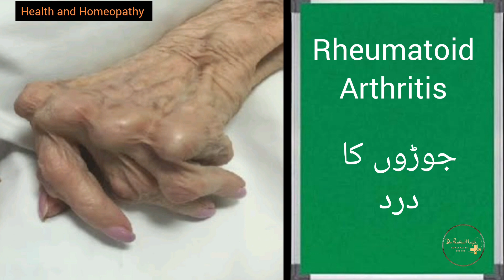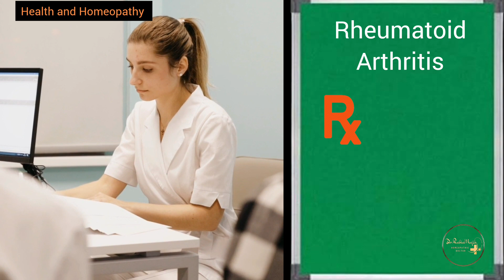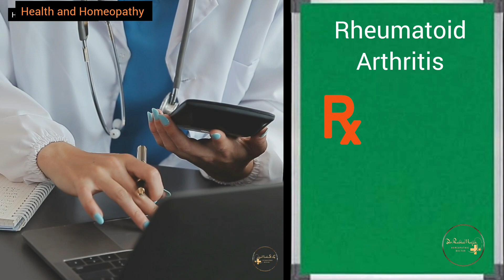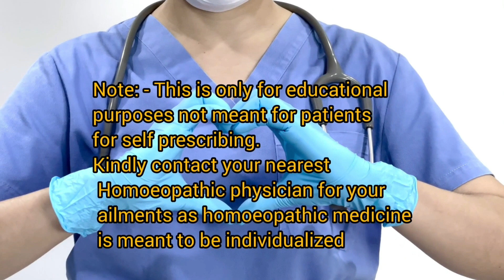Rheumatoid arthritis is treatable With homeopathy| RA factor is treatable | Dr Rabia Majid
rheumatoid arthritis RA factor positive is treatable With homeopathy

sulpher 200
causticum 200
medorrinum 1m
bryonia 30
rhustox 30